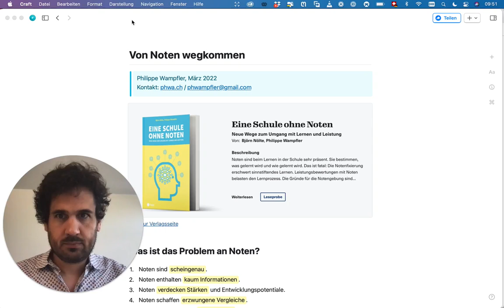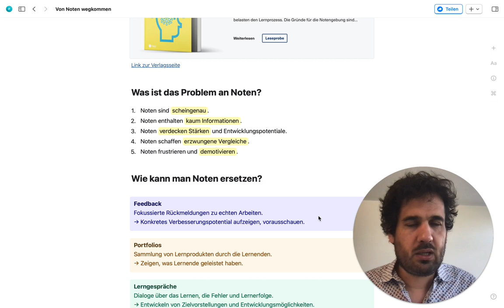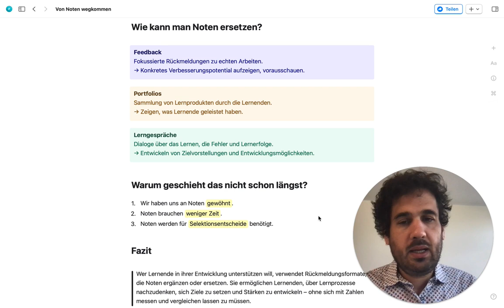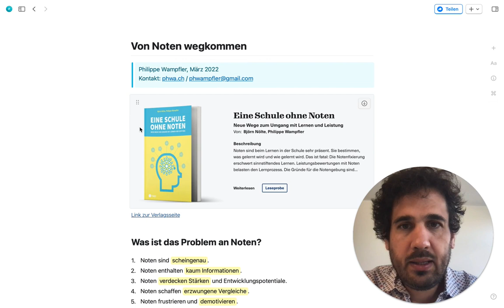Von Noten wegkommen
Link zum Dokument: phwa.ch/notenweg